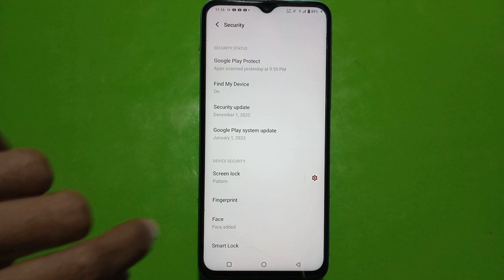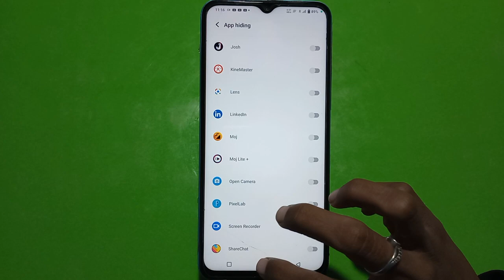How To Hide App In Vivo Y100, Vivo Y100 Main Apps Hide Setting Kaise Karen,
Apps_Hide Vivo Y100